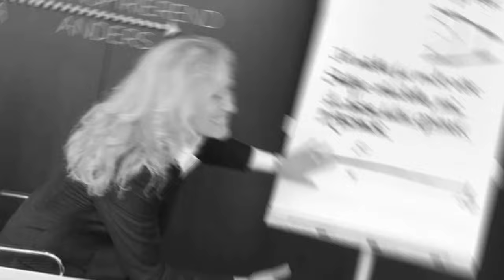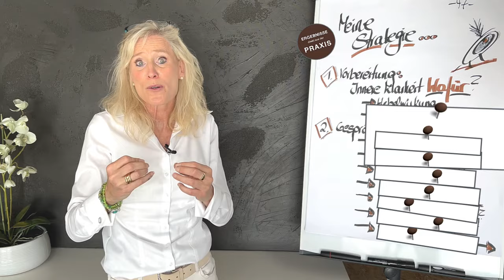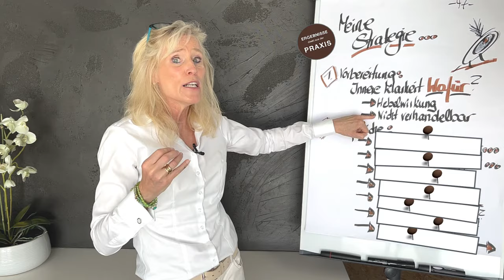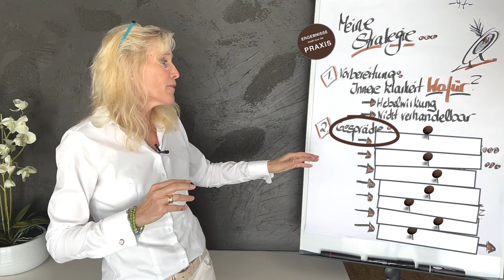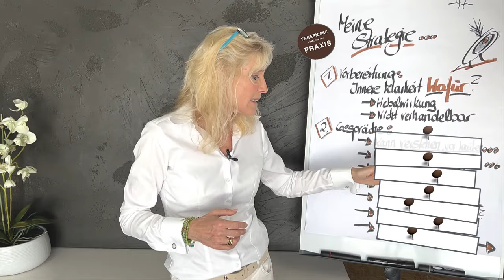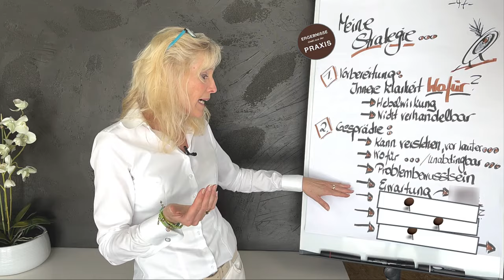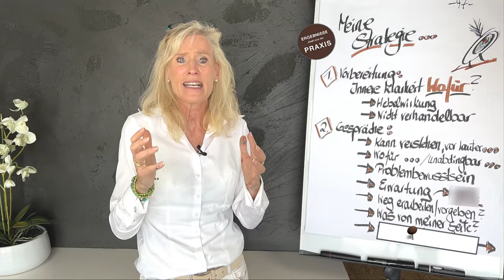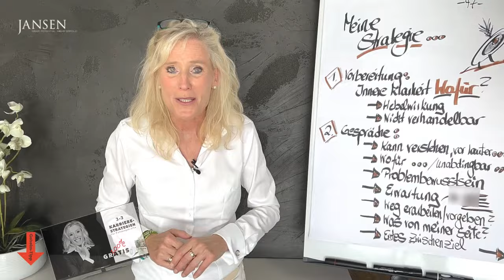Was tun, wenn Vorgaben nicht umgesetzt werden?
Wenn Mitarbeiter nicht das tun, was sie sollen.

Führungskräfte stehen häufig vor der Herausforderung, dass ihre Anweisungen und Vorgaben nicht immer eins zu eins umgesetzt werden. Das kann frustrierend sein und den Fortschritt behindern. Doch keine Sorge, wir haben über 30 Jahre Erfahrung in der Zusammenarbeit mit Führungskräften und teilen heute unsere besten Strategien mit Ihnen.

In diesem Video erfahren Sie:

Die richtige Vorbereitung:
- Warum es so wichtig ist, Ihre Ziele klar zu definieren und sich innerlich auf die Gespräche vorzubereiten.
Nicht verhandelbare Punkte:
- Wie Sie sicherstellen, dass Ihre Kernvorgaben verstanden und respektiert werden.
Effektive Kommunikation:
- Wie Sie durch klare und offene Gespräche ein besseres Verständnis und eine höhere Motivation in Ihrem Team schaffen.
Unterstützung und Coaching:
- Wie Sie Ihre Teams gezielt unterstützen und fördern können, um die gewünschten Ergebnisse zu erzielen.
Prioritäten setzen und überprüfen:
- Warum es wichtig ist, regelmäßig Tätigkeiten zu hinterfragen und den Fokus auf das Wesentliche zu legen.
Warum sollten Sie dieses Video anschauen?

- Erhalten Sie praxisnahe Tipps und konkrete Beispiele aus unserer langjährigen Erfahrung.
- Lernen Sie, wie Sie Ihre Führungsfähigkeiten weiterentwickeln und Ihre Teams erfolgreich leiten können.
- Erfahren Sie, wie Sie durch klare Kommunikation und gezielte Unterstützung nachhaltige Erfolge erzielen.

Hier informieren wir Sie über Basiswissen und lesenswerte Neuigkeiten, auch wenn Sie bisher noch kein Jansen-Coaching oder Seminar besucht haben.

Diese Seite ist im Grunde eine Art kontinuierliches Weiterbildungs-Magazin für Führungskräfte, Personalentwickler und angehende Führungskräfte.

Die Beiträge sollen dazu anregen, die Ideen zu nutzen und weiterzuentwickeln und dadurch Ihren Erfolg zu steigern.
Lassen Sie sich gerne inspirieren.

▬ Über uns ▬▬▬▬▬▬▬▬▬▬▬▬▬▬▬

Das JANSEN TEAM

Jansen Beratung & Training wurde 1991 gegründet und wird von Andrea und Ralf Jansen gemeinsam geleitet. Unsere Kunden unterstützen wir national und international bei Ihrem Erfolg durch Beratung, Training und die Durchführung von Executive Coaching sowie großen Coaching-Projekten.

Bevor Sie mit uns Kontakt aufnehmen, interessiert Sie sicher, wer unsere bisherigen Kunden sind. Mehr als 100 renommierte Unternehmen vertrauen uns. Profitieren auch Sie von der Vielfalt unserer Expertise in unterschiedlichen Branchen – vom Dax-Unternehmen bis hin zum Mittelstand.

▬ Social Media ▬▬▬▬▬▬▬▬▬▬▬▬▬▬▬